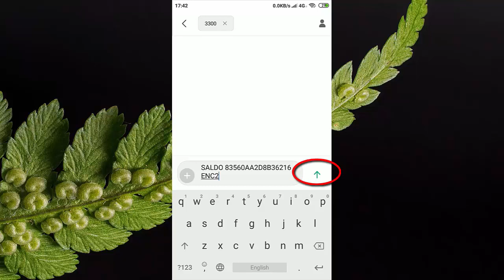Cara Mengetahui Saldo Rekening BRI via BRI Mobile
Cara mudah mengetahui dan mengecek saldo rekening BRI melalui BRI Mobile,